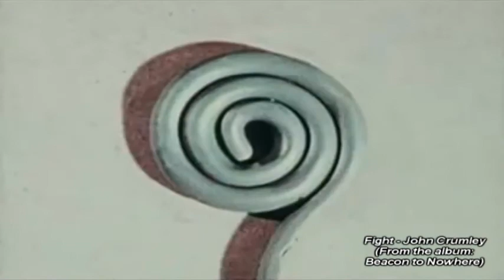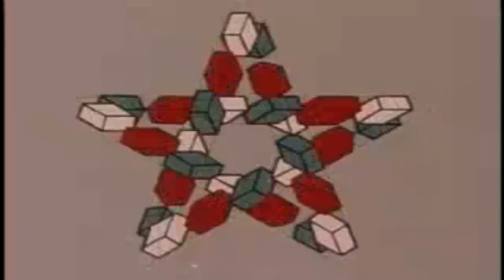Fight - John Crumley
Music video for the song "Fight" by John Crumley (from the album "Beacon to nowhere).